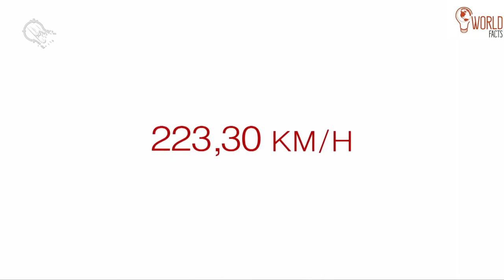7 Incredible Worlds Records No One Can Break|دنیا کے 7 ایسے منفرد ریکارڈ جن کوکوئی توڑ نہ سکا۔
Amazing 7 World Records You Can't see before, I challenged. ?

Hello Guys, "World Facts" is back with another amazing video and today we are going to show you some of the most amazing and incredible world records that will blow away your minds! From the deepest ice dive to the most base-jumps performed in a day, today's video is one gem of a video so stay tuned till the end and enjoy the video!
Descriptions.

A little bee buries a Locust(Tiddi) in a mud .This is amazing video .